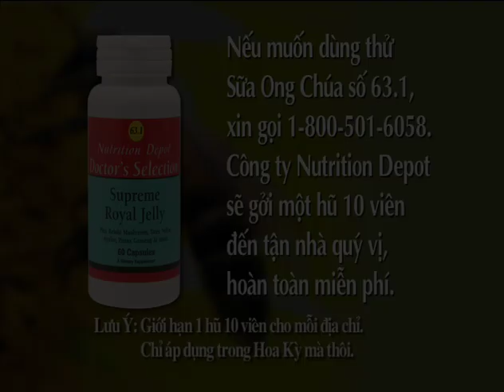SOC 63_1 - Testimony - Lia Ramos - NationWide.mov